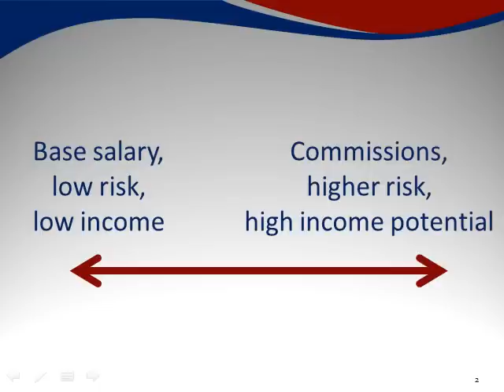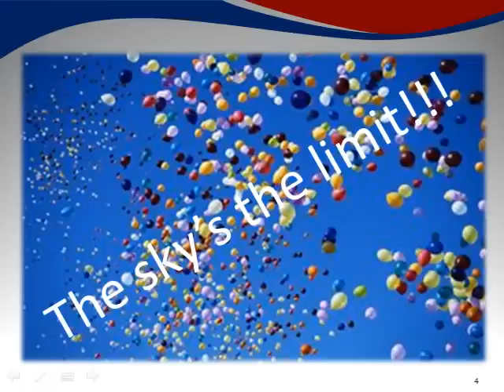Is RE/MAX a job or a business?